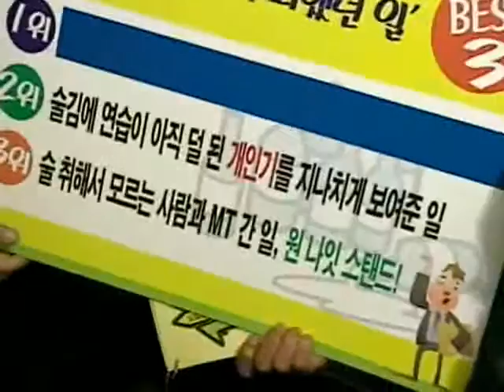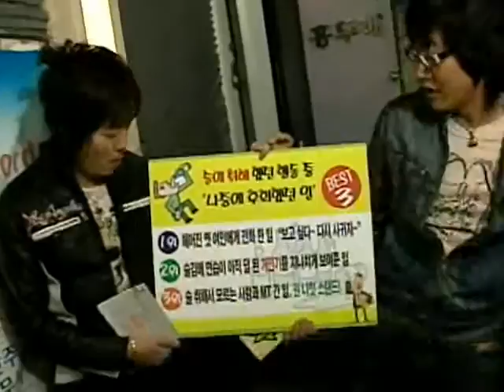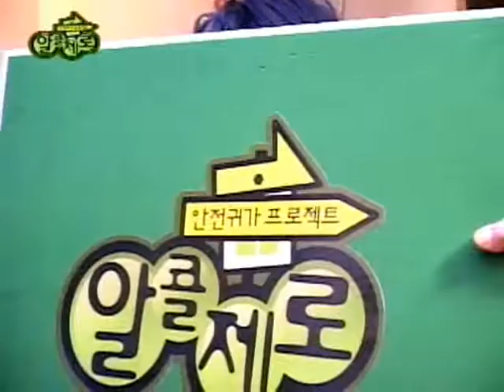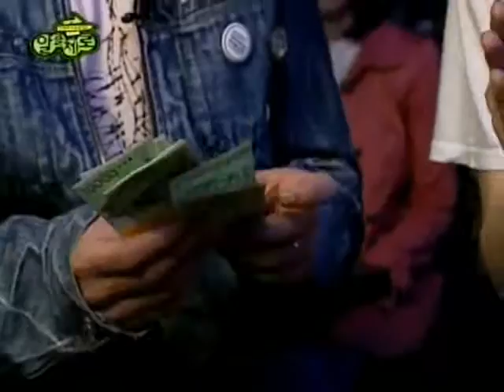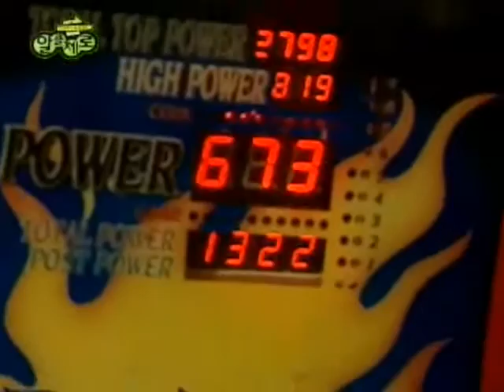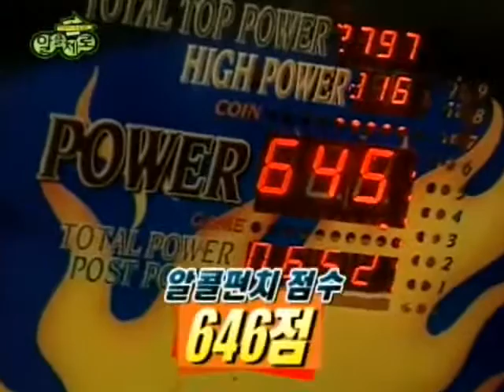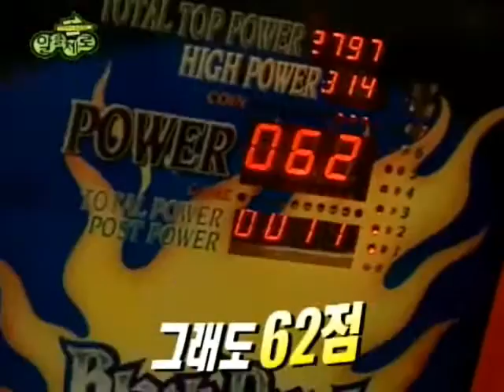김창렬, LJ의 솔직대담 안전귀가 프로젝트 [알콜제로 시즌1] eps6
술에 취한 대한민국 위험녀,위험남들을 안전귀가 시키는 안전귀가 프로젝트 알콜제로. 또, 한국의 유흥문화를 알아보는 깊은밤 초이스까지.